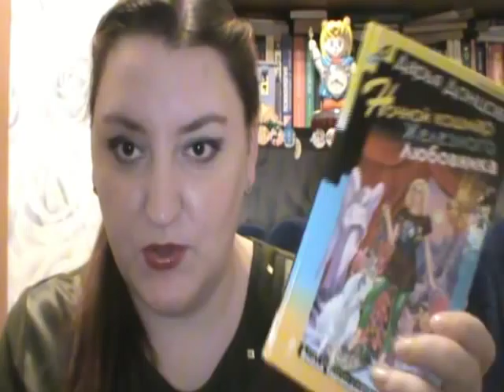Подарочки. Запрос.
Показываю, что мне подарил Дедушка Мороз )))